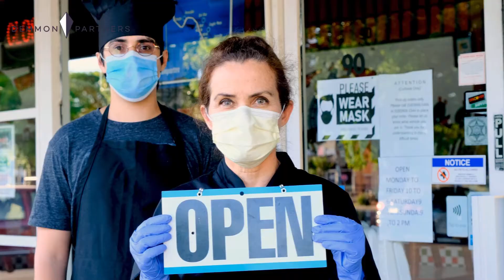Thank you all essential workers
We just want to say thank you.